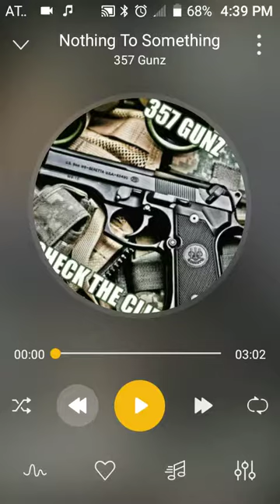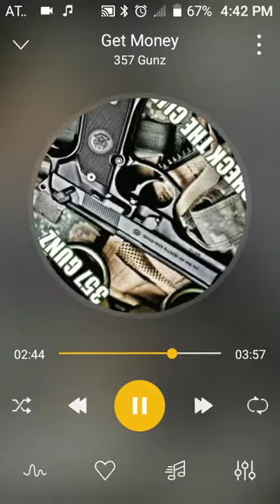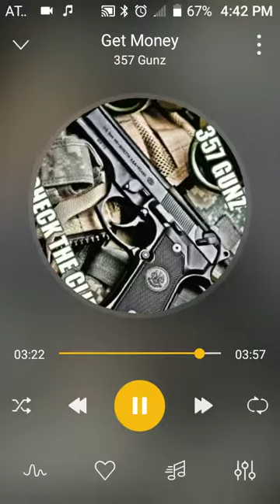357 Gunz - I Just Wanna Get Money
357 Gunz - I Just Wanna Get Money